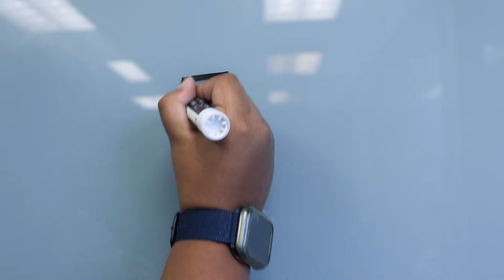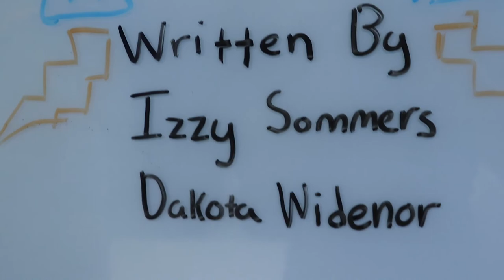The D(art) of War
Our submission for the 2021 TSTV 48 Hour Film Festival. We got 2nd place. We had to include a drum, pizza, and the phrase "Oh no..our table..it's broken!".

director - Izzy Sommers
assistant directors - Levi Casias and Zahra Ahmed
screenwriters - Izzy Sommers and Dakota Widenor
cinematographer - Zahra Ahmed
editor - Zahra Ahmed
starring Michael Norris, Ella Scoresby, Dakota Widenor, and Levi Casias